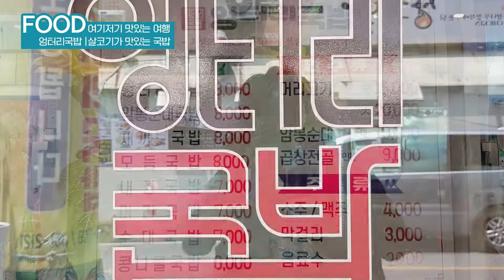광주 서구 유촌동 엉터리국밥(살코기 국밥)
살코기가 맛있는 엉터리 국밥을 먹고 왔네요.
같이 간 지인과 함께 살포시 찍은 영상입니디.

■ 촬영/제작 : 우리동네모바일. KAKAO : needto